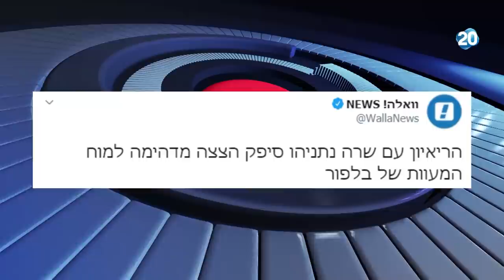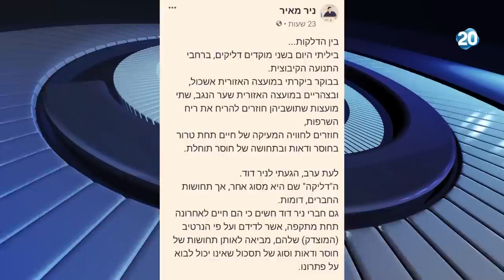הפטריוטים | 13.8.2020 | התכנית המלאה